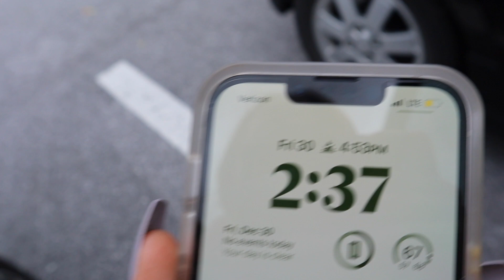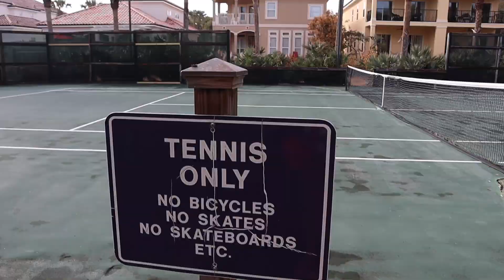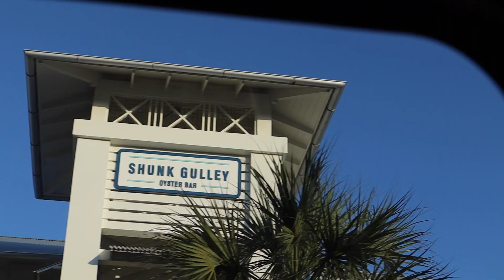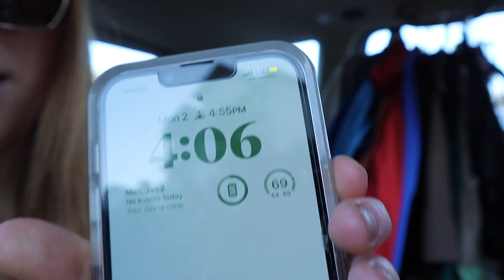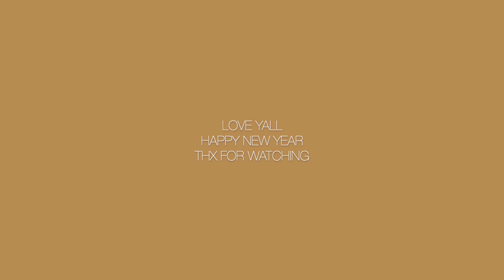NYE @ THE BEACH: getting permanent jewelry + going to dinner + new years resolutions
items seen in video linked!
ORANGE VEST
MY SUITCASE
MY EVERYDAY JEWELRY

MY CAMERA/TRIPOD

-BB